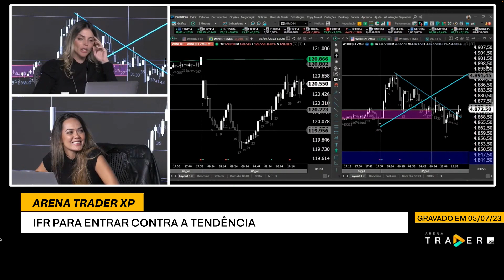IFR para entrar no trade contra a tendência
No Arena Trader desta quarta-feira, 05 de julho, a trader e influencer da XP Ivy Hypólito respondeu uma pergunta sobre entradas usando obv ou IFR.